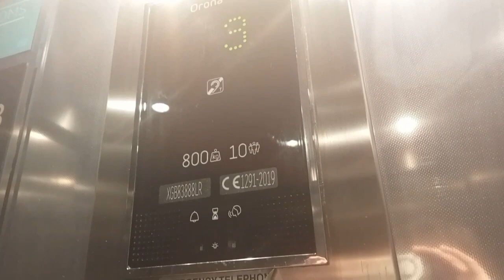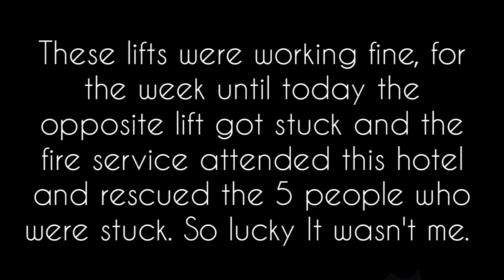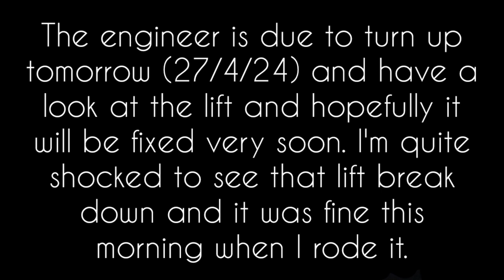Orona lifts at Premier Inn, Penzance, Cornwall.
lift information
manufacturer: orona
model: Next (formerly 3G)
voice: Orona female
year: 2019.